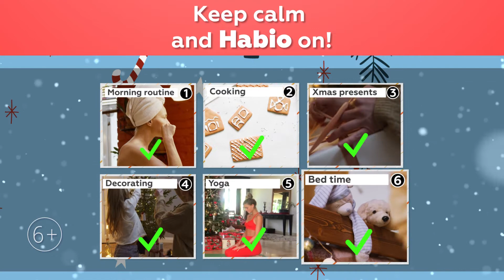21 11 327 HB EN 16x9 15s